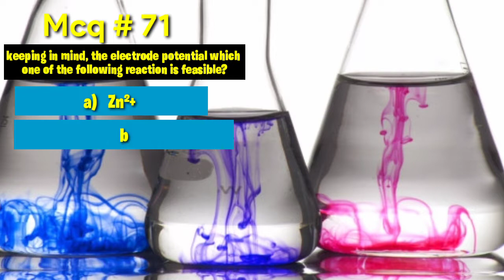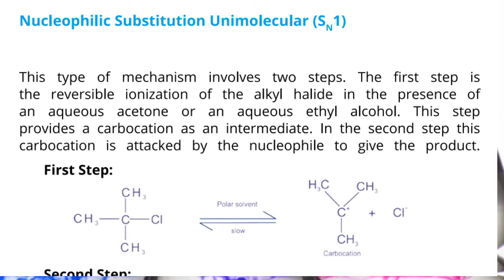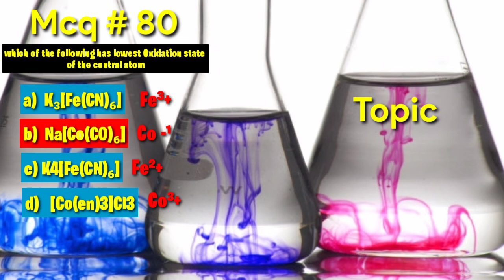PPSC Chemistry test preparation | PPSC Lecturer jobs 2020 | Chemistry past paper solved | Part 8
In this video mcq no 71 to 80 from past paper 2017 are discussed. First fifty mcqs are  available in part-1, part 2, part 3, part4, part 5 , part 6 and part 7.